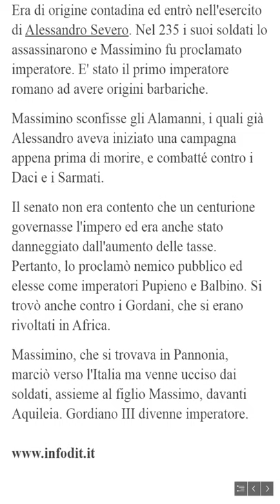Massimino il Trace (Imperatore romano)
Massimino (Julius Verus Maximinus), detto il Trace a motivo della regione d’origine, è stato imperatore romano dal 235 al 238.